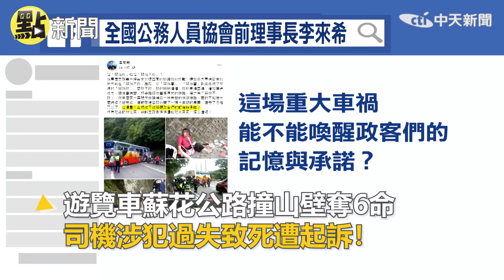【點新聞】遊覽車蘇花公路撞山壁奪6命 司機涉犯過失致死遭起訴！